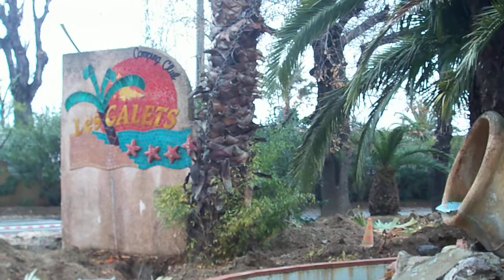palmier 2 006.MOV